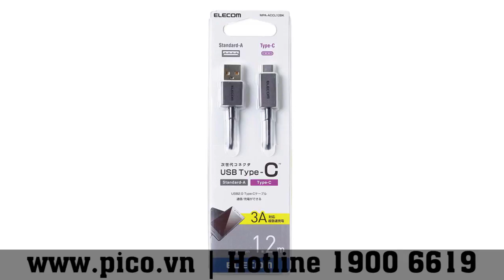Dây Cáp USB Elecom MPA-ACCL12BK- happystores.com.vn